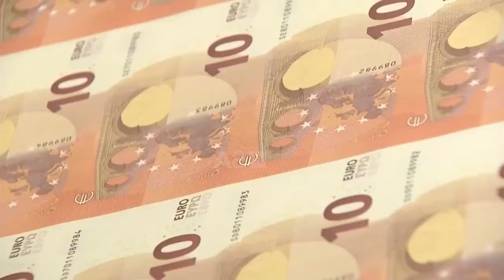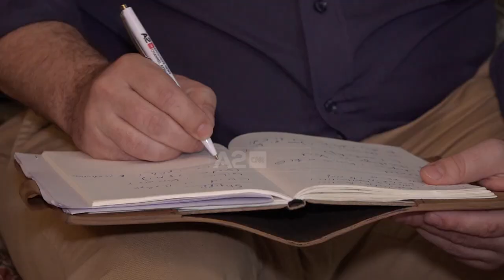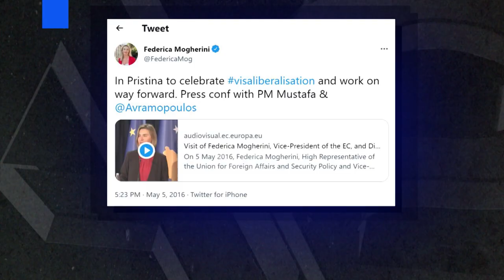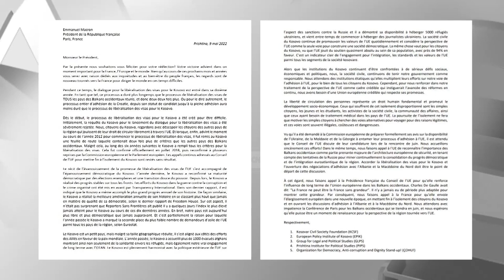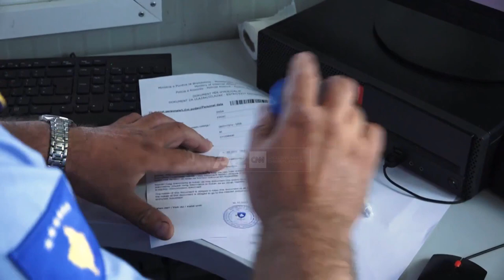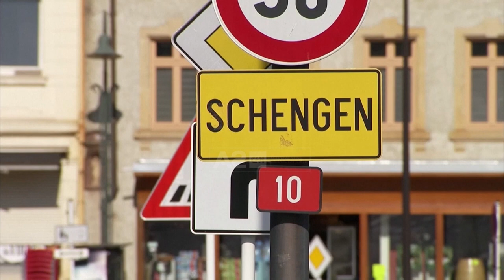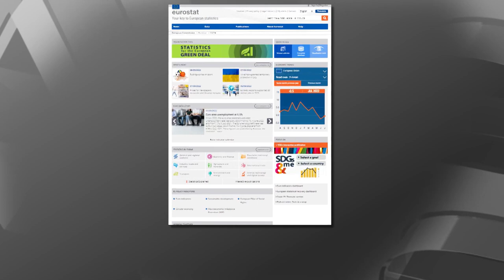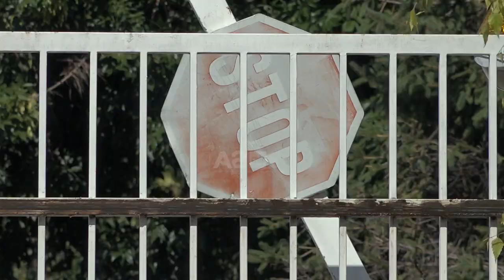Izolimi i Madh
Kosova, vendi i fundit i izoluar në Ballkanin Perëndimor, është njëherësh edhe shteti më i ri në Europë, me popullsinë më të re në moshë dhe me mbështetjen më të madhe ndaj Bashkimit Europian. Por, ndryshe nga fqinjët e tyre, qytetarët e Kosovës vazhdojnë të presin para ambasadave me shpresën e një vize drejt Europës së premtuar, të paktën prej një dekade që nga fillimi i procesit të liberalizimit.

Përse Bashkimi Europian nuk i liberalizon vizat për Kosovën? Çfarë e ka bllokuar procesin? Kush e pengon lëvizjen e lirë të kosovarëve? Cilat janë pasojat? Dhe, a ka dritë në fund të tunelit të kësaj pritjeje pa mbarim?

Ndiqni raportimin special, nga Ervin Qafmolla.